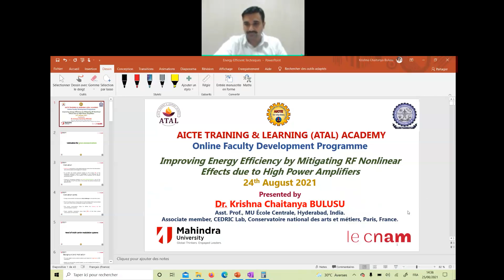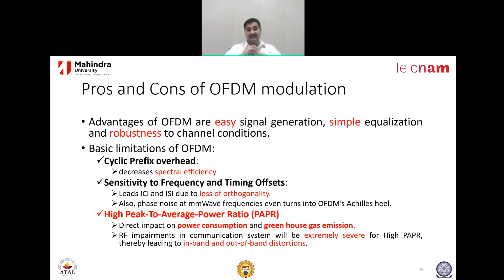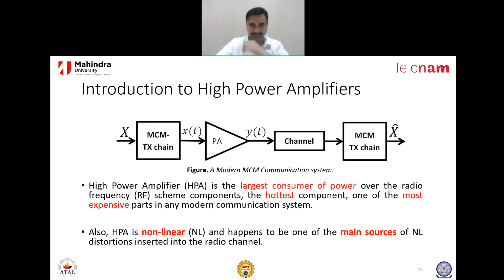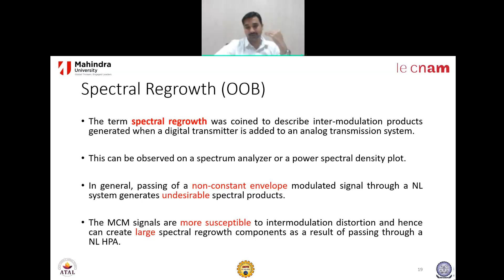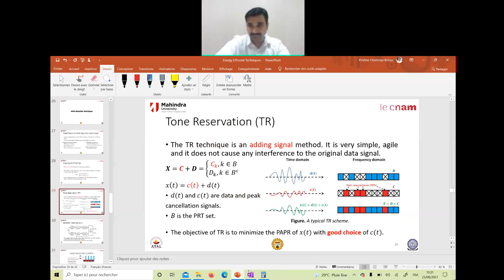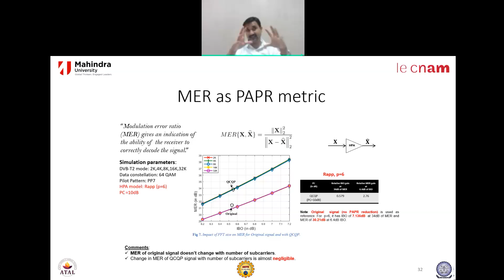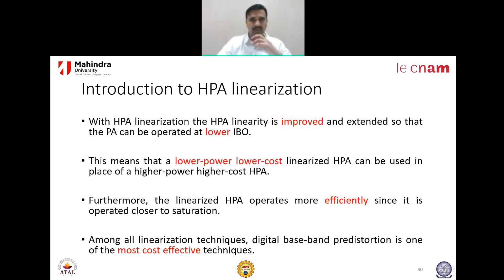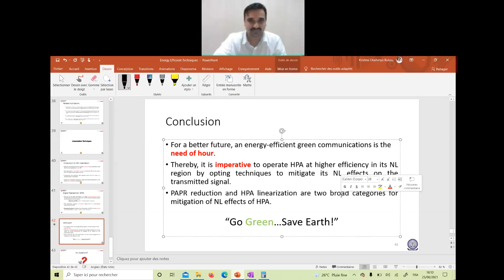ATAL FDP On "Green Communication" 25.08.2021 Day_2 Session_3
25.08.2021 Day_2 Session_3: "Improving energy efficiency by mitigating RF nonlinear effects due to High Power Amplifiers". by Dr. B.S.S. Krishna Chaitanya, Asst. Prof., Dept. of EEE, Mahindra University, Telangana.